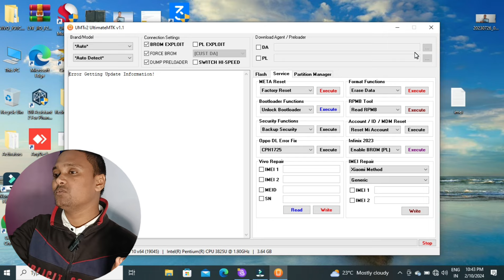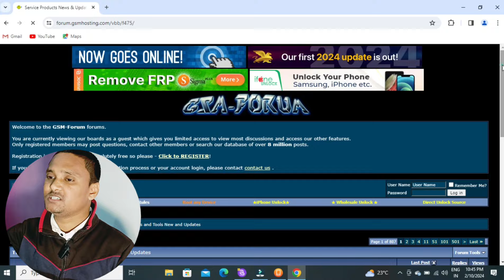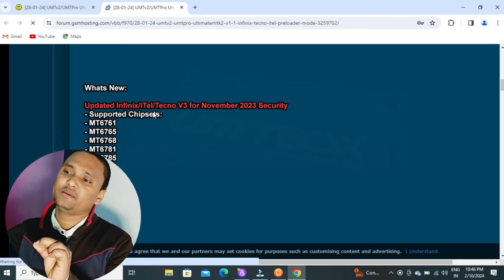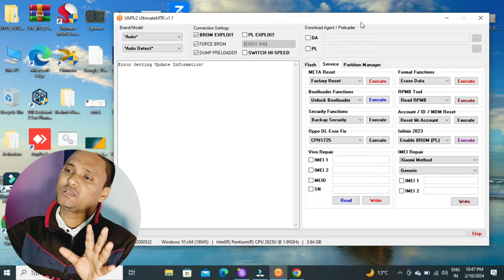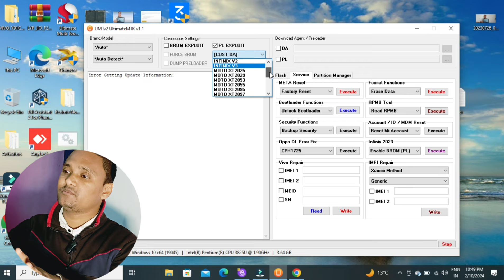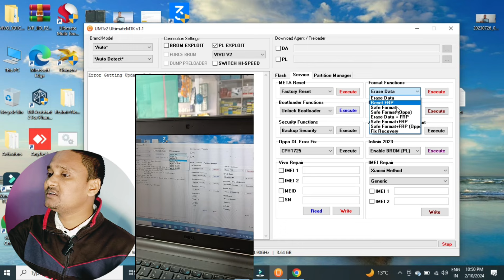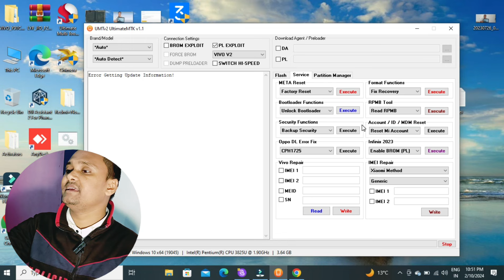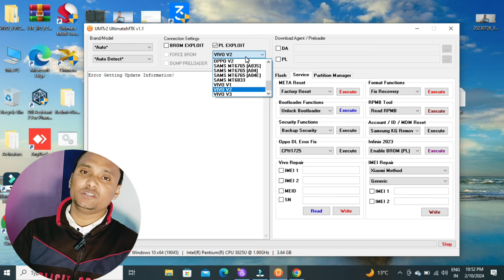UMT Mtk v1.1 New Update add new Features 🔥🔥 KG Lock Sam..Oppo Vivo Tecno🔥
UMT Mtk v1.1 New Update add new Features 🔥🔥 KG Lock Sa..Oppo Vivo Tecno🔥

Borneo Combine Solutions ! New Update 2023 ! ये Features देख कर बहुत अच्छा लगा ! Repair करना आसान ✅